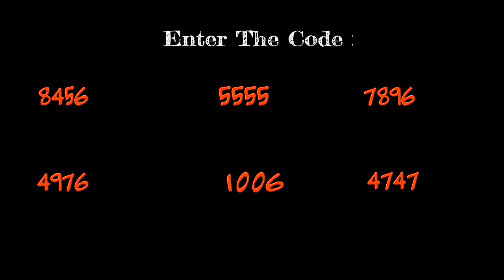Mr Meat 2 Fanmade Gameplay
Credit By Fighter Gamer

🔥Welcome To Amazingplay Plus Channel🔥

*My device* : Samsung j7 prime
*My Recorder*
Du Recorder
Mobizen for samsung
Game live Samsung
Samsung Screen Recorder
*My Editor*
Powerdirector
Kinemaster Mod
*Edit Photo*
Photogrid
Pixel lab